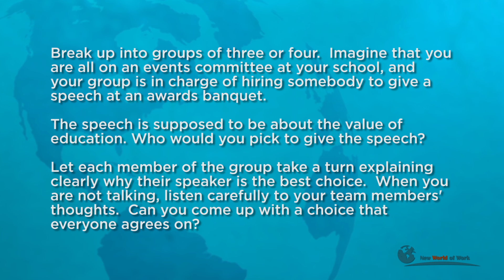Resilience Part 3: Dealing with Conflict and Compromise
Produced by CreatorUp & Hachitan Entertainment Inc.

Starring: